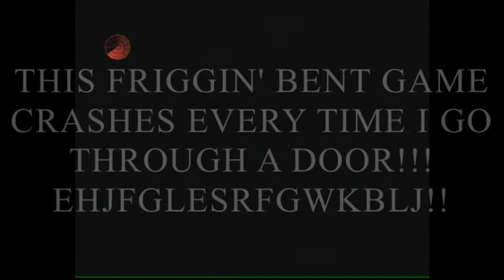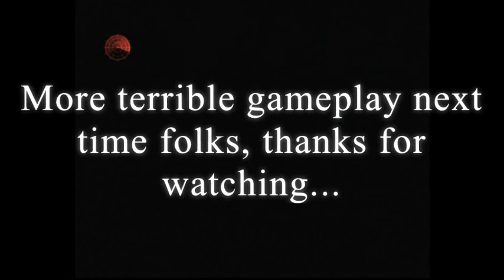Let's Play Cold Fear PS2 Part 13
It's been a while but we're finally back on that creepy rig again. Firstly we see Anna being violated by an alien spider thing, then a man's head explodes, we cross a dangerous walkway, fall into a giant minge and have a rummage in some bunk beds. What did you do today?